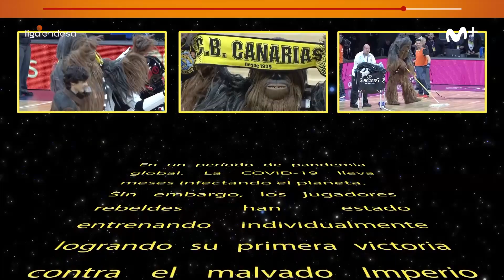Zapping Liga Endesa: Lo mejor de la temporada | Liga Endesa 2019-20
Llega el momento de repasar los momentos más divertidos de la temporada de la Liga Endesa. Aunque haya sido una temporada diferente, los momentos de risas y buen ambiente en las canchas de baloncesto han seguido deleitando a los espectadores. ¡No te lo pierdas!